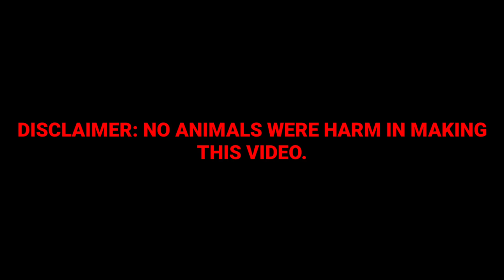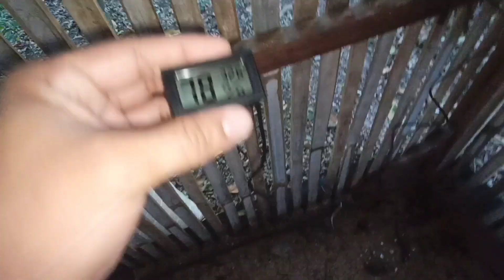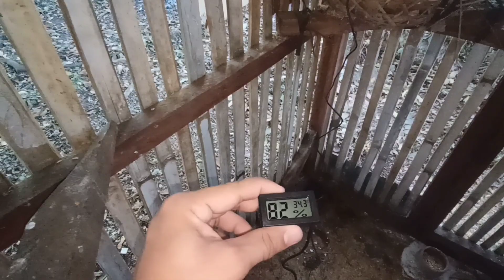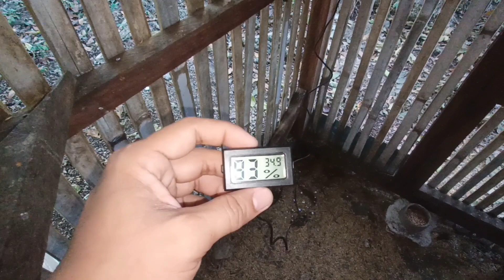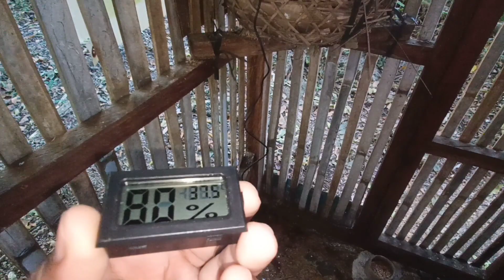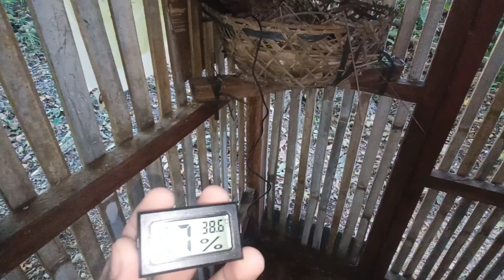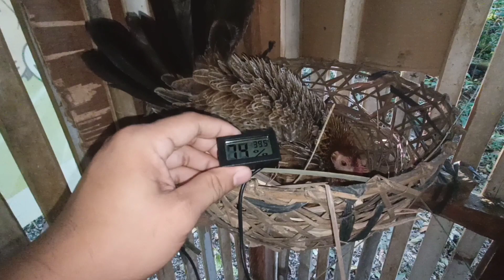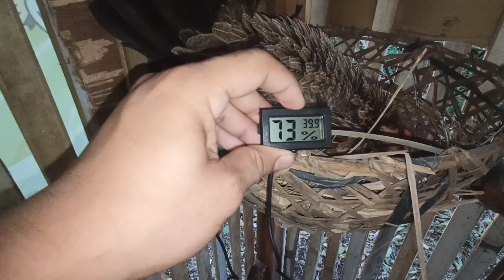Last 3 days..Actual na temperature at humidity